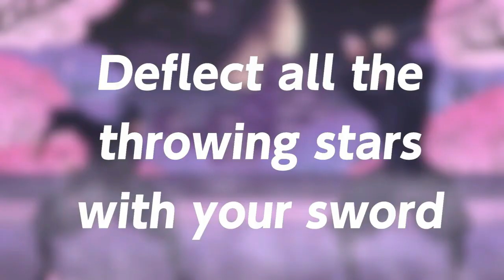¡Estos JUEGOS son una BASURA! Los PEORES JUEGOS para NINTENDO SWITCH. Noticias Switch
Hace más de dos meses que no teníamos en el canal una nueva entrega de nuestra sección “Juegos que debes evitar” pero la cuestión es que los títulos que se han ido publicando han obtenido buenos resultados. Pero al fin he completado una lista de lanzamientos de calidad cuestionable, que pasaremos a repasar a continuación. Por su puesto, espero sus opiniones en la caja de comentarios.

Estos son los juegos del vídeo de hoy:

00:00 Presentación
01:07 NBA 2K24
02:27 Mugen Souls Z
03:32 The Many Pieces of Mr. Coo
04:52 AEW Fight Forever
05:58 Chronicles of 2 Heroes Amaterasu's Wrath
07:03 Monster Menu The Scavenger's Cookbook
08:19 Forward to the Sky
09:22 Railway Empire 2
10:44 Mortal Kombat 1
12:17 Despedida